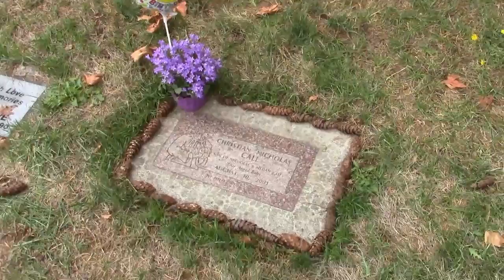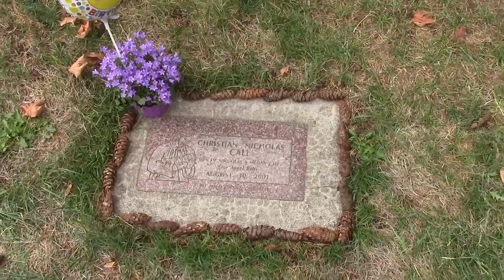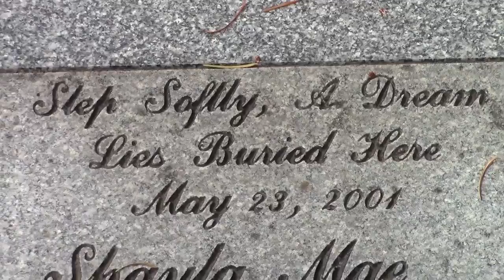VLOG n Go Carts n Cemetery